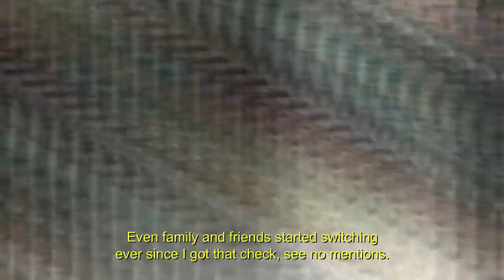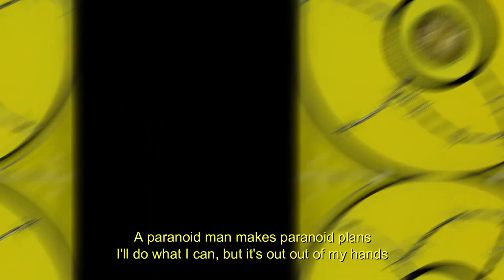Paranoid [COVER]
Another cover that was done by my friends an I.
I hope you all enjoy this cover!!